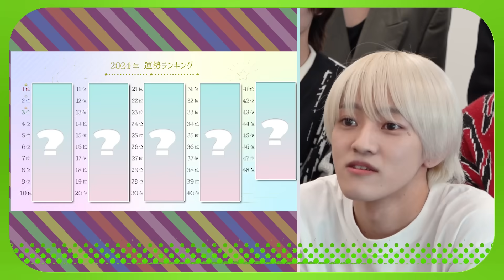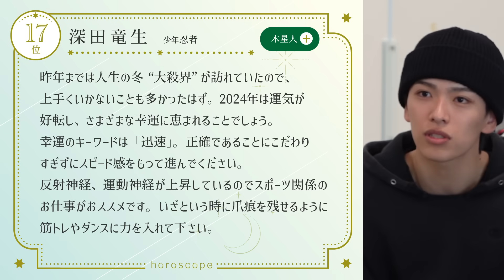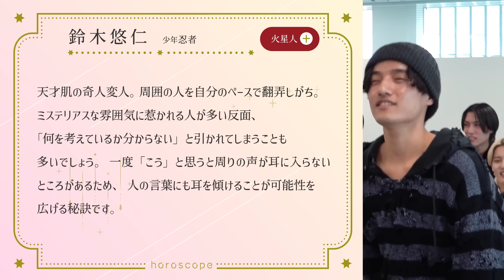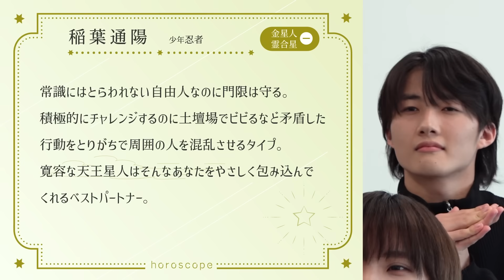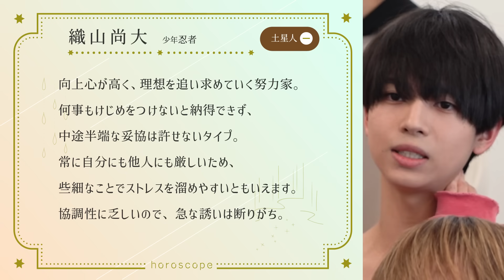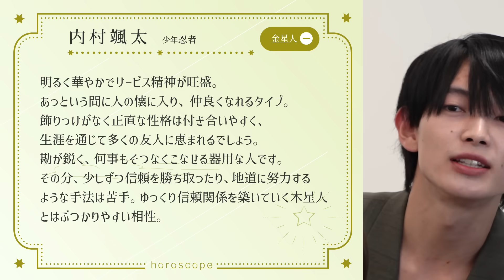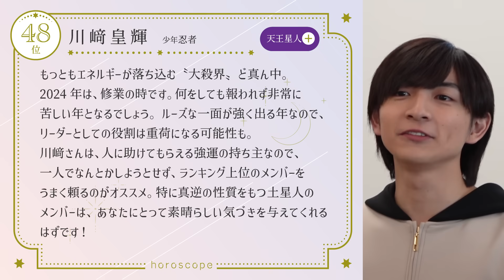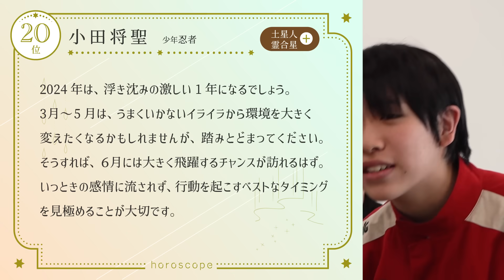少年忍者【全グループ横断企画！2024年運勢ランキング~第5話】1位あるよねぇ〜🌟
どうも、少年忍者です！ニンニン！

全グループ横断SP企画の2024年運勢ランキングです!
去年は少年忍者では、深田が２位を獲得し、ドラマや舞台で大活躍した年でした!
なので今年は１位、一桁台の上位を独占したいところ!

すでにHiHi Jets、美 少年、7 MEN 侍、Aぇ! groupはランキングが発表されていますが
まだ１位と最下位はいません!
あと26人分の発表がある中、そのうち21人は少年忍者です!
なので、、１位を取る可能性が非常に高いです…ドキドキ！

みなさんもどのメンバーがもっとも運勢がいいのか
順位を予想しながら動画の最後まで、お楽しみください！

7 MEN 侍【全グループ横断企画！2024年運勢ランキング~第1話】中村嶺亜の連覇なるか⁉️占いSP
美 少年【全グループ横断企画！2024年運勢ランキング~第2話】一番輝くのは…誰!?占いSP
HiHi Jets【全グループ横断企画！2024年運勢ランキング~第3話】一番ノってるのは俺たちか!?
Aぇ! group【全グループ横断企画！2024年運勢ランキング~第4話】今年は正義のヒーローになる✨

田村海琉／織山尚大／川﨑皇輝／内村颯太／深田竜生／黒田光輝／檜山光成／久保廉／小田将聖／元木湧／北川拓実／青木滉平／安嶋秀生／ヴァサイェガ渉／鈴木悠仁／瀧陽次朗／川﨑星輝／山井飛翔／長瀬結星／豊田陸人／稲葉通陽